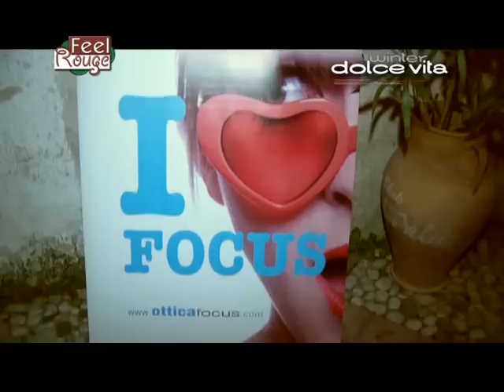CASTING FEEL ROUGE - LA DOLCE VITA